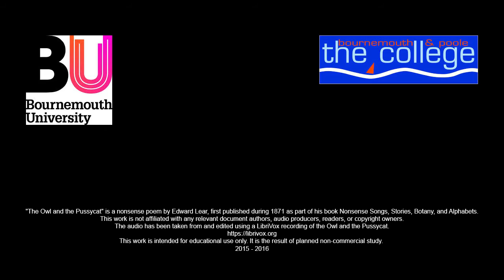The Owl and the Pussy cat, an Animation by Ryan O'Donohoe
My first year final animation project for Bournemouth and Poole college (FDsC) was to model, animate and edit my own take on the story of The Owl and the Pussy cat, this is the result.